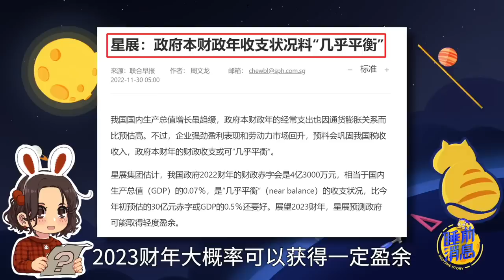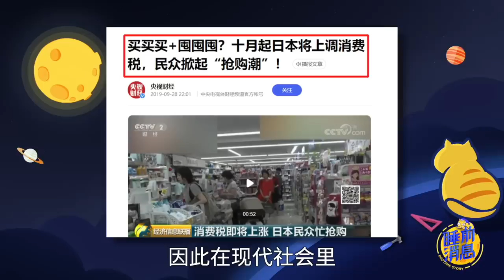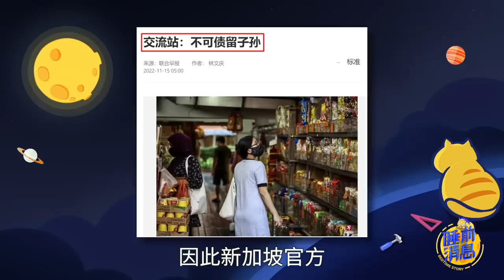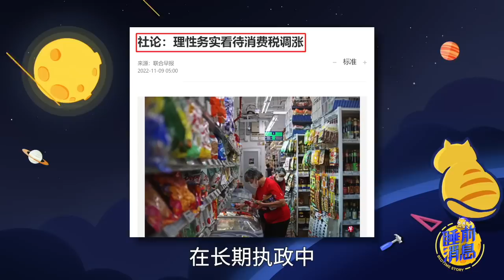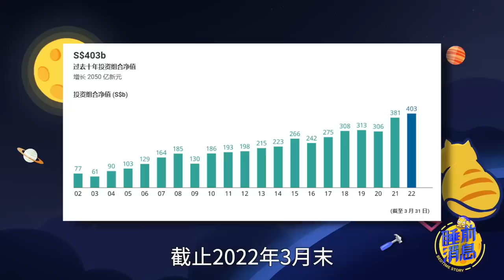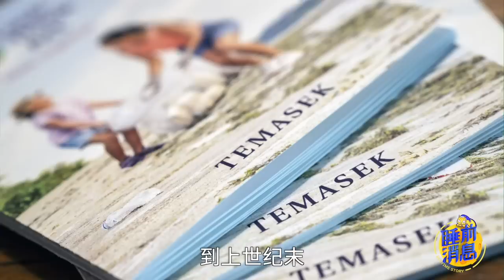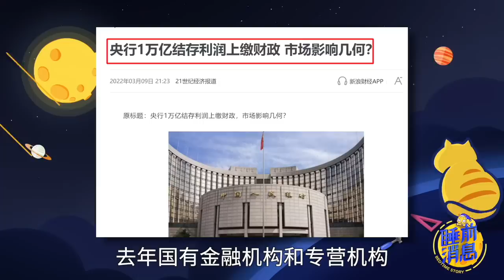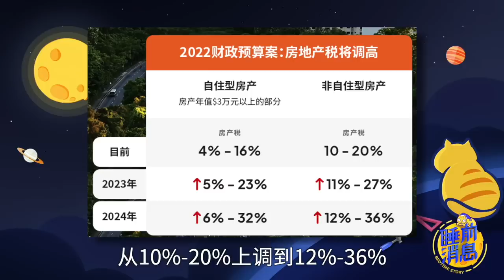【睡前消息542】没有赤字还加税，新加坡人怎么想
新加坡新年加税